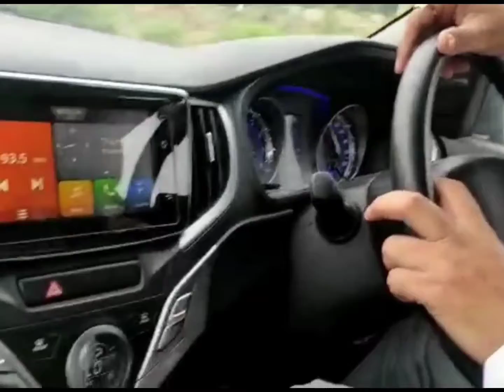Baleno driving WhatsApp status